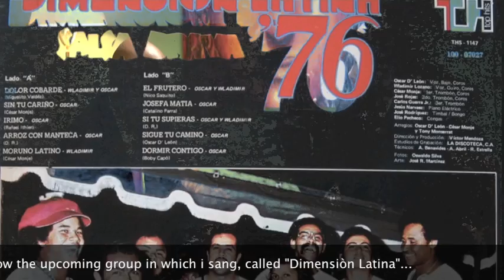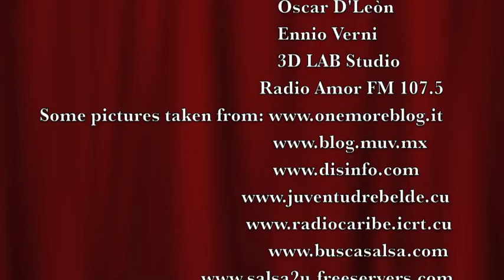Willie de Cuba ENTREVISTA A OSCAR DE LEON part 1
Willie de Cuba entrevista a Oscar de Leon, ENTREVISTA REALIZADA EN TORINO, EN EL HOTEL "GREEN HOTEL" EN LAS CERCANìAS DE SETTIMO TORINESE, EN OCASIòN DEL CONCIERTO DEL 11 JUNIO 2011 EN EL "CICO LATINO CLUB".